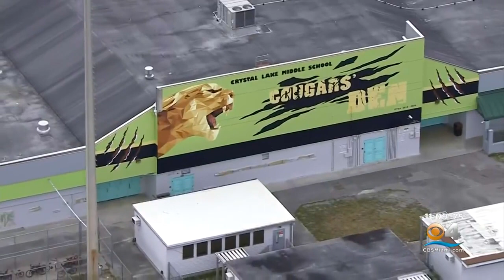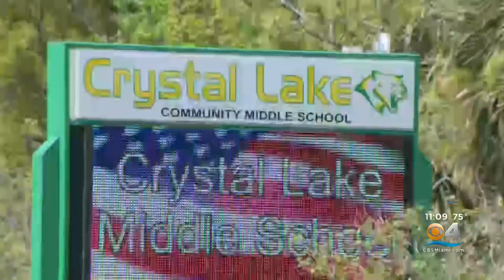12-Year-Old Pompano Beach Student Accused Of Making School Threat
CBS4's Austin Carter reports on a Pompano Beach middle school student from Crystal Lake Middle School, who was accused of making a school threat Wednesday.